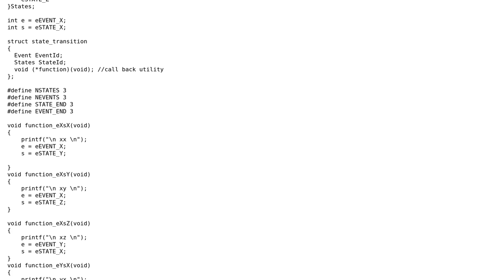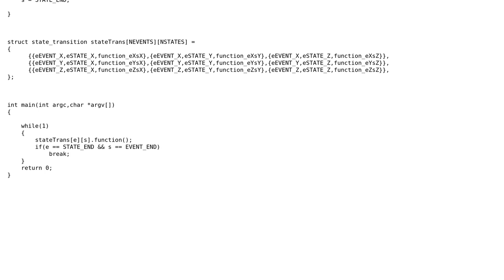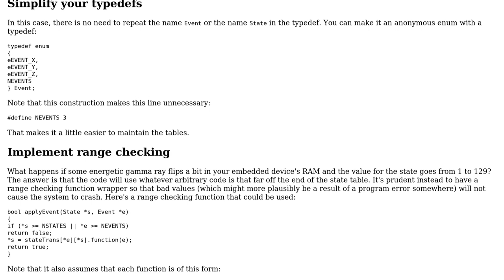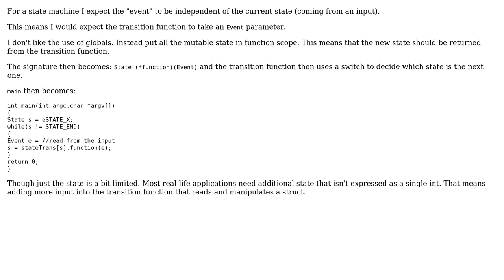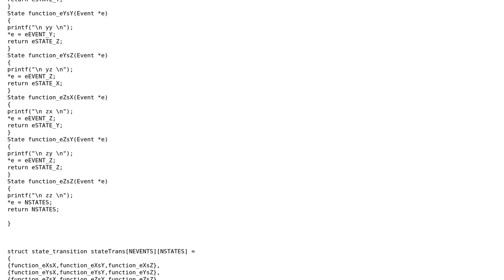State machine implementation (3 Solutions!!)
State machine implementation

With thanks & praise to God, and with thanks to the many people who have made this project possible! | Content (except music & images) licensed under CC BY-SA | Music | Images & others | With thanks to user ratchet freak user Edward user cslrnr and the Stack Exchange Network Trademarks are property of their respective owners. You are responsible for your own actions.